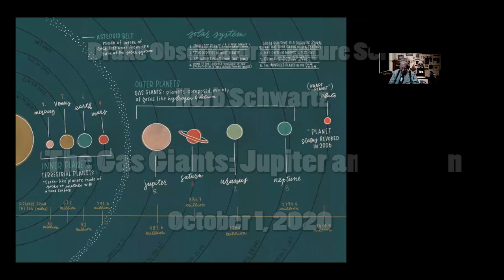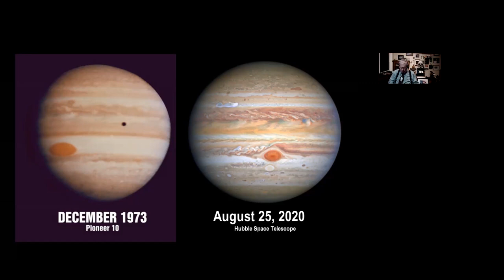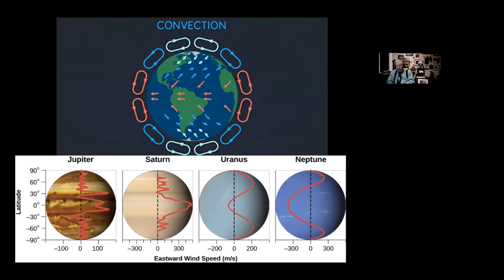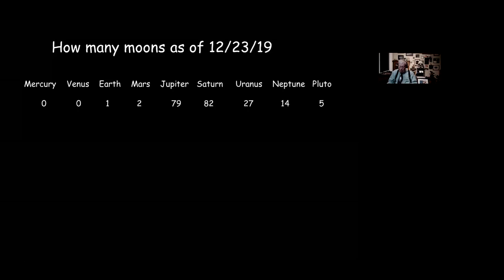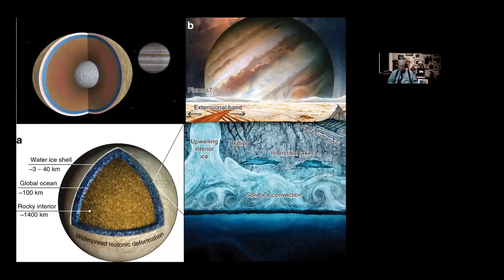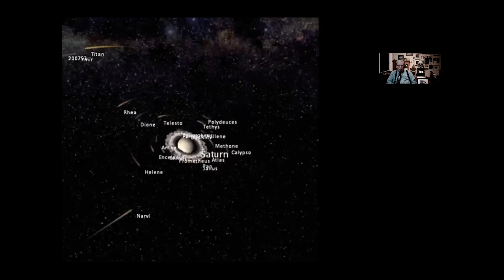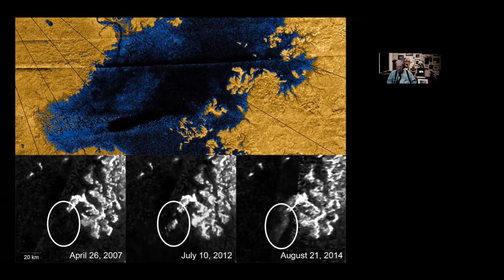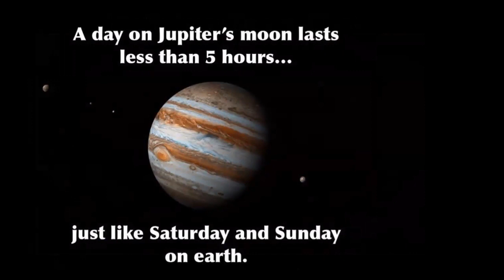DrakeObHerbSchwartzJupSatOct1st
One of a series of fall lectures from Drake Observatory by Herb Schwartz. This week looks at the Gas Giants Jupiter and Saturn